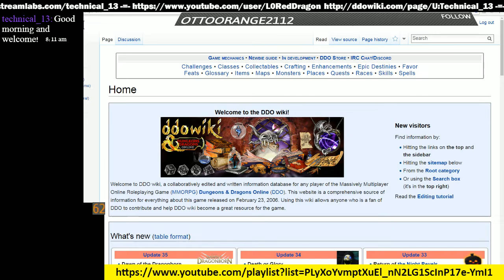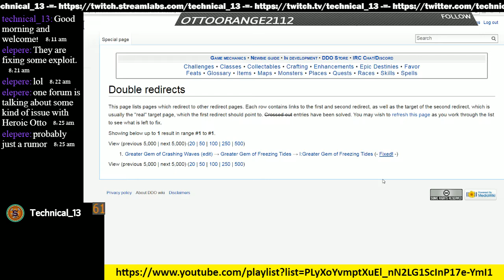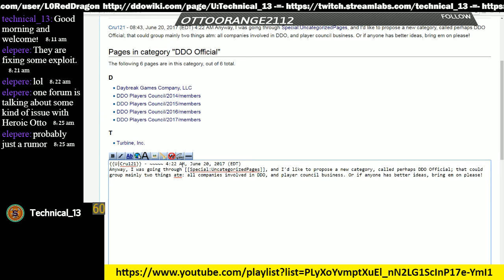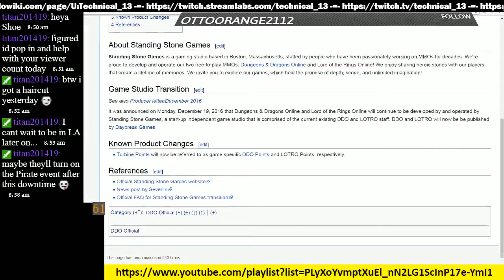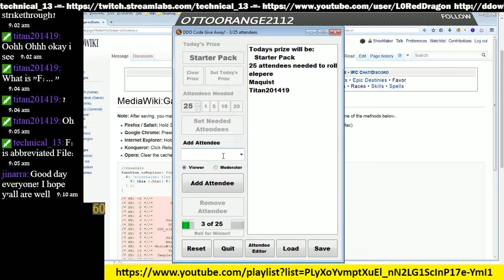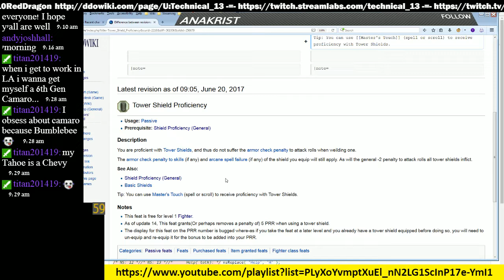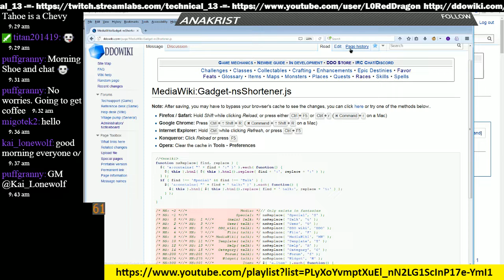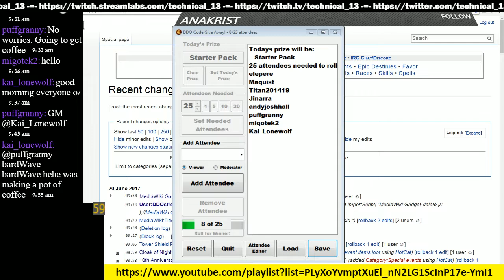Episode 68 - DDOwiki Talk with T13 (ShoeMaker)